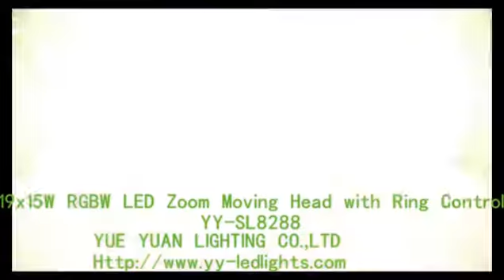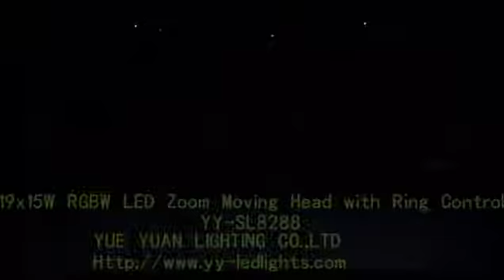MAC Aura19x15W RGBW LED Zoom Wash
This is a video about YUE YUAN LIGHTING 19X15W RGBW LED Zoom Moving Head with Ring Control, outstanding color macro effect, zooming range 10-60℃, very compact and classical design, Perfect for stage, theater, TV studio, rental and discotheques.